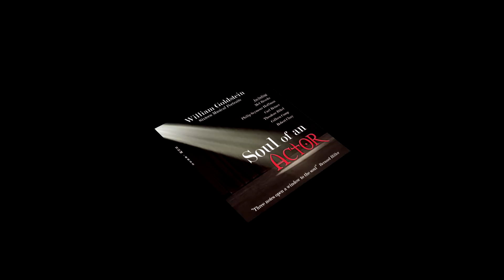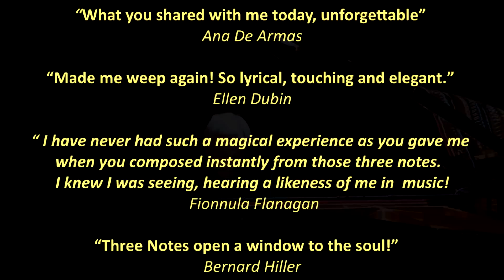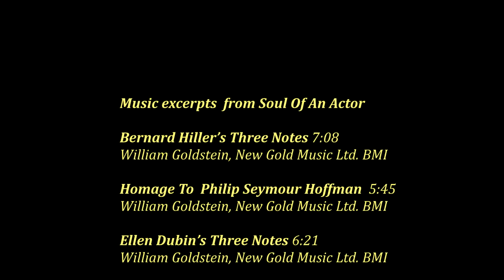Soul Of An Actor Preview / Bernard Hiller Interview "Pick 3 Notes"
Soul of An Actor, is a collection of musical portraits of actors in various stages of their lives. Each actor selects a sequence of three notes which resonate with them. William Goldstein takes the three notes and creates the portrait. This project evolved from Goldstein's  work in “instant composition” (speaking the language of music in real time) and his friendship with one of the world’s leading acting teachers, Bernard Hiller. In addition to giving master classes all over the globe for many years, Bernie has invited his advanced international actors to come to Los Angeles for the twice a year International Master Classes he gives here. Goldstein was  invited to these classes over the years and became friends with some of these young talents, some of whom, were invited to come to his studio and "pick three notes". The pieces created were highly emotionally connective. The results are on this album!